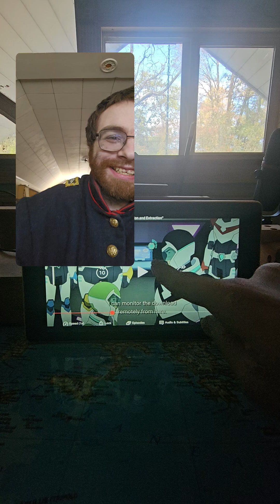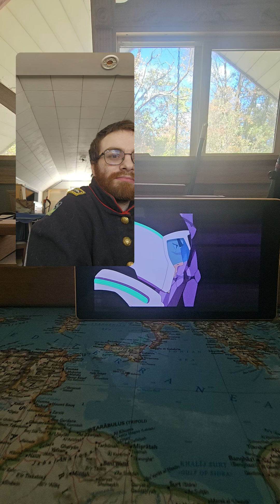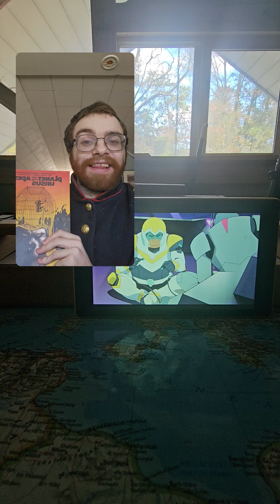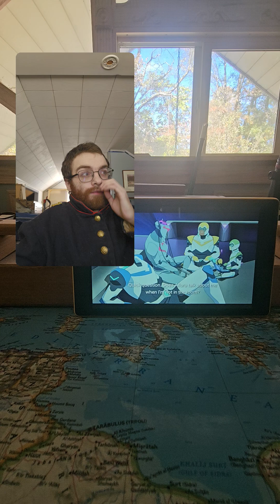𝘝𝘰𝘭𝘵𝘳𝘰𝘯: 𝘓𝘦𝘨𝘦𝘯𝘥𝘢𝘳𝘺 𝘋𝘦𝘧𝘦𝘯𝘥𝘦𝘳 S1E10 REACTION (Part 2)